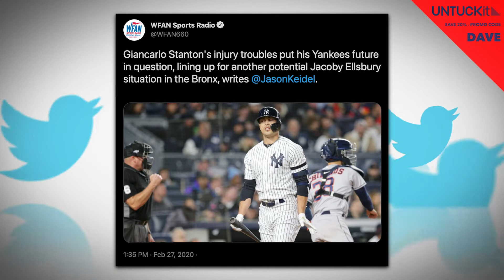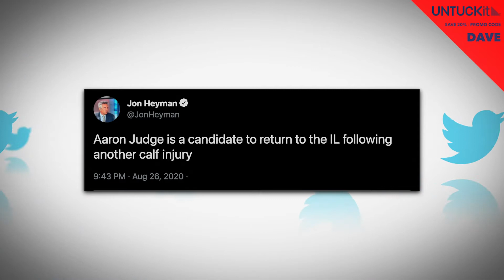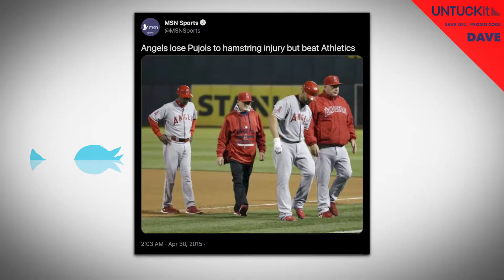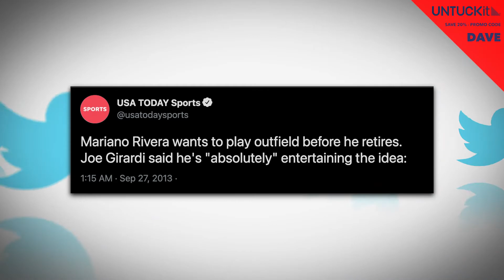Rothenberg Untucked - E08 - Sit Down w/ Dana Cavalea (Full Episode)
Dave sits and chats with Dana Cavalea, former strength and conditioning coach of the World Champion New York Yankees. Dave also plays Stump Rothenberg.